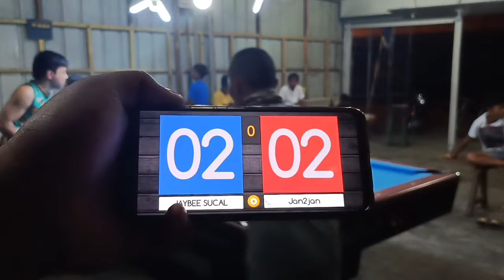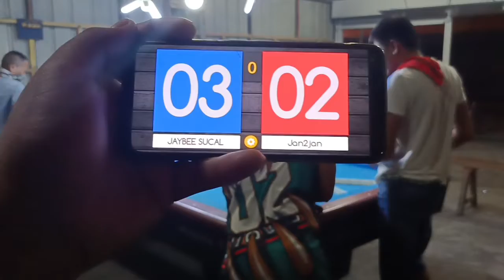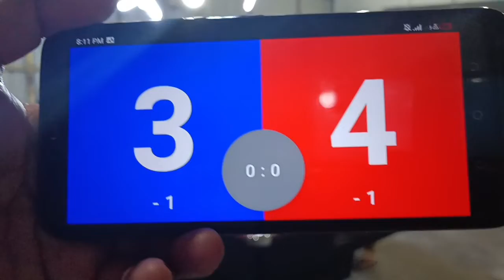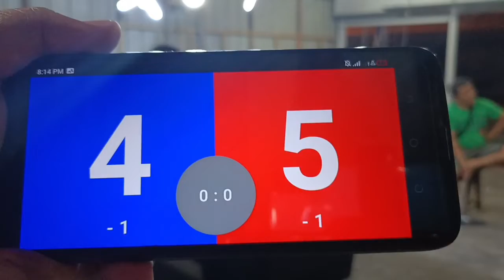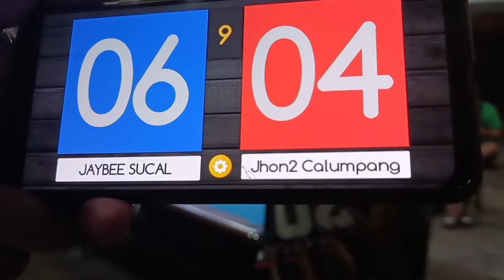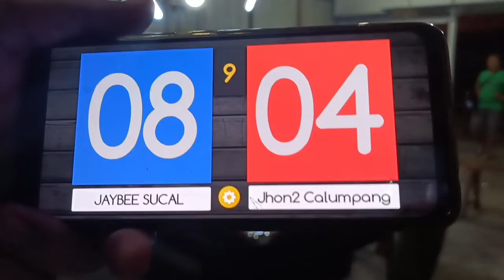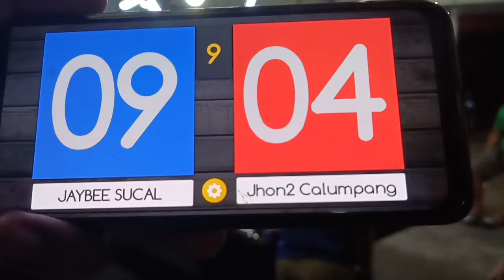JAYBEE SUCAL VS JAN2X GENSAN..RACE 9..PRIZE 6K..10 BALLS PARIHASAN..